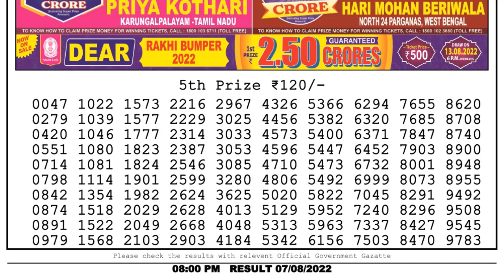Dear Lottery Sambad 8pm today 07.08.22 Nagaland State Lottery Result